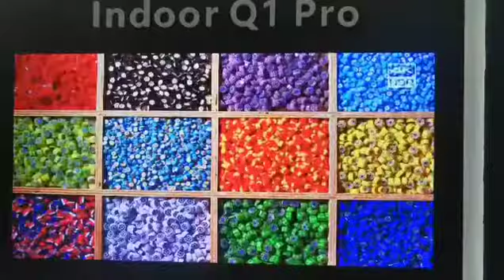СВЕТОДИОДНЫЙ ЭКРАН С ШАГОМ ПИКСЕЛЯ 1 ММ ОТ КОМПАНИИ LEDOCOL PLUS 8 804 333 11 04